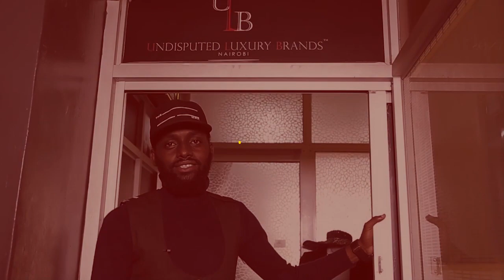Suitman Ken Pope talks the business of making suits for celebrities | The Sauce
Ken Ndolo aka Ken Pope is the founder of Undisputed Luxury Brands. His suit making business has grown over the years. He is one of the most sought after suitmaker by celebrities ranging from Morgan Heritage, Patoranking, Amina Abdi, Jeff Koinange, Betty Kyallo and Ali Kiba.